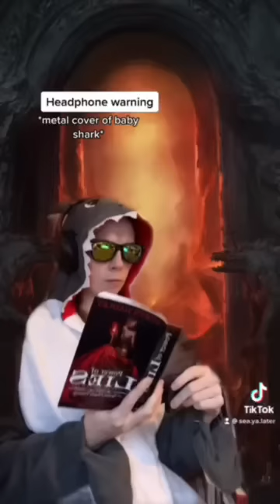Hells Belles Part 1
A compilation of my series of skits on Tiktok, featuring sass, swearing, and some personal growth